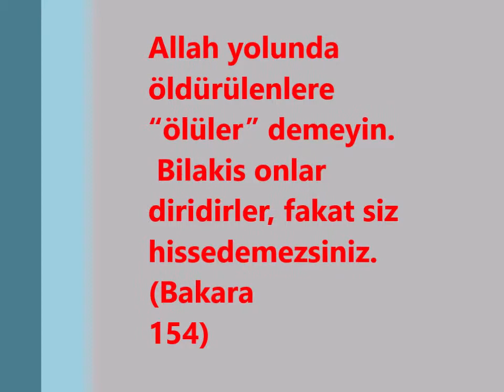Bir Şehadet Hikayesi | Raid & Danya